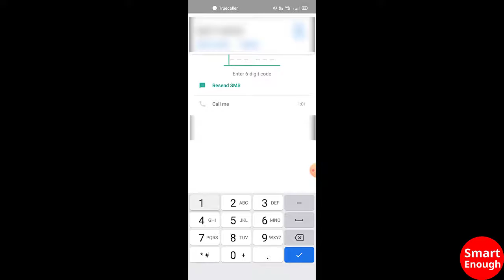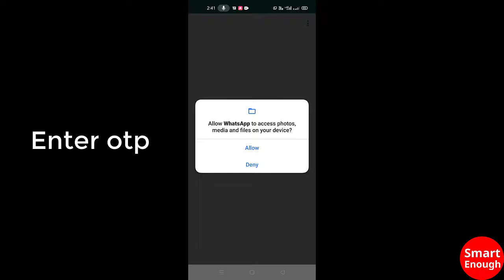How to install WhatsApp on Android Mobile Phone? How to setup WhatsApp Quick Method // Smart Enough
Let's learn how to install and use WhatsApp on Android Smartphone. This tutorial is very helpful for those people who don't know how to install any app on Android phone.